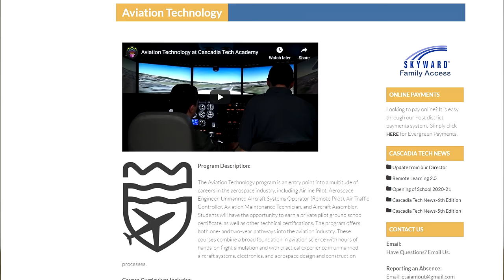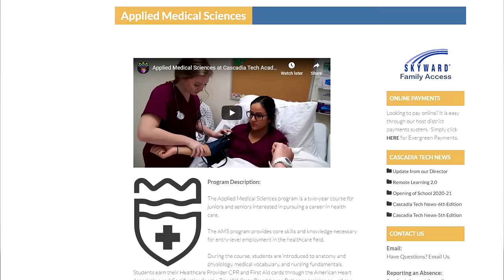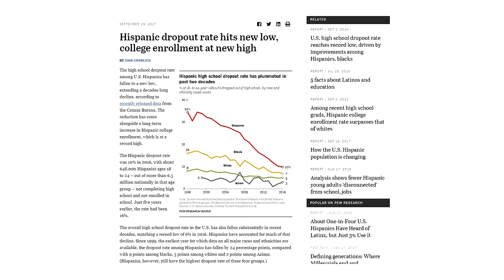I'm Not Smart Enough For College...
I'm Not Smart Enough For College... is what I used to believe. I grew up poor to first generation immigrants who were not able to finish school. I had internalized the idea that college was not for me due to my upbringing. With the right support, I was able to rise above the statistics and become a first generation highschool, college and University graduate with Highest Honors. I am now Bachelor's Registered Nurse, and I love my job :)